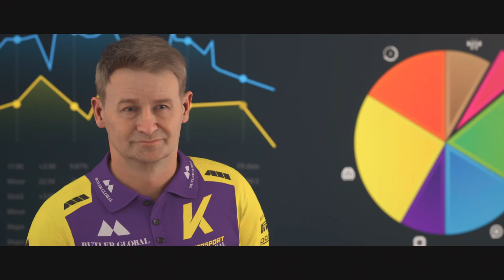F1 23_20230805143507